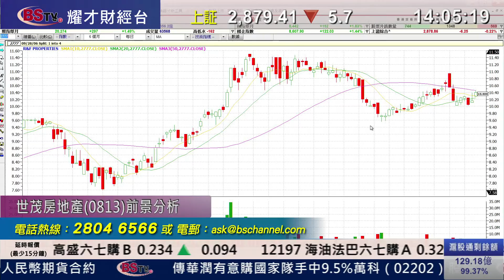耀才財經台 有問必答 李曉東 阮子曦－有問必答：2202、0813